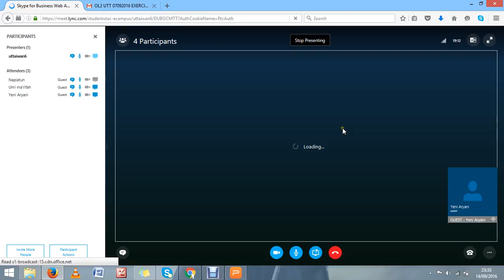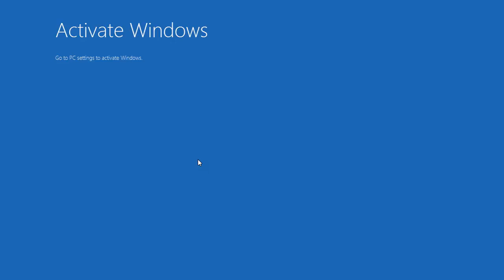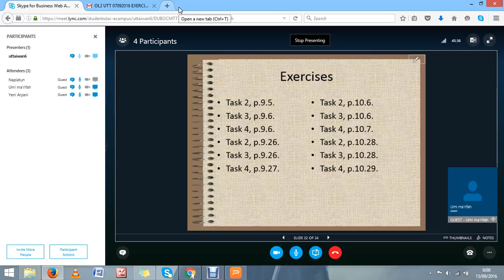2016.2 Translation I UTT OL 3 14092016 3